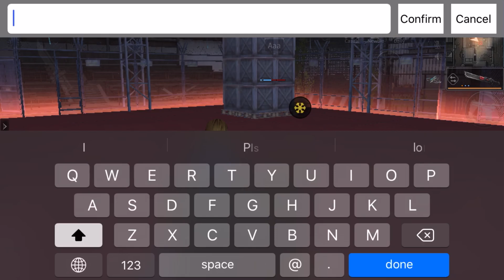Tips For Fighting Warriors!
LifeAfter how to fight warriors! This is a short guide that shows how to 1v1 warrior. It’s very tough to beat a experienced warrior but in clash with many riflemen they get shredded! I hope this helps.
Thanks to kitty and ark owo
Second warrior 7:05